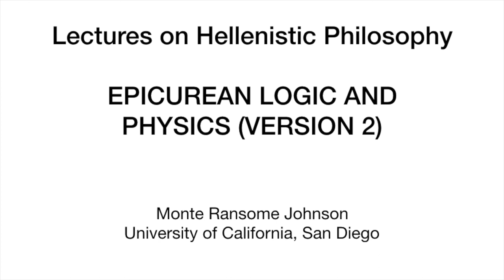Hellenistic Philosophy 4.1.1 Epicurean Logic and Physics (version 2)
An overview of Epicurean logic and physics. The students read pages 3-45 of Hellenistic Philosophy (edited by B. Inwood and L. Gerson, 2nd edition) as background.